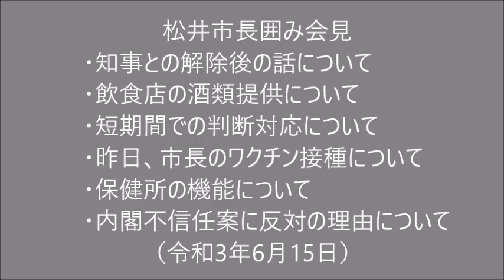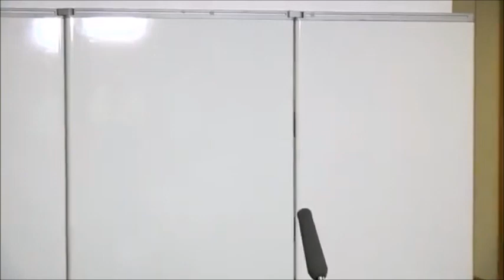松井市長囲み会見 (2021.06.15) ■知事との解除後の話について ■飲食店の酒類提供について ■短期間での判断対応について ■昨日､市長のワクチン接種について ■内閣不信任案に反対の理由 ほか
・知事との解除後の話について
・飲食店の酒類提供について
・ワクチン接種を見越しての判断について
・短期間での判断対応について
・知事とのコロナ対策の話について
・昨日、市長のワクチン接種について
・細かい期間での対応 現場の混乱について
・飲食店が納得できる説明について
・協力金の拡充について
・大規模商業施設、イベントについて
・保健所の機能について
・内閣不信任案に反対の理由について